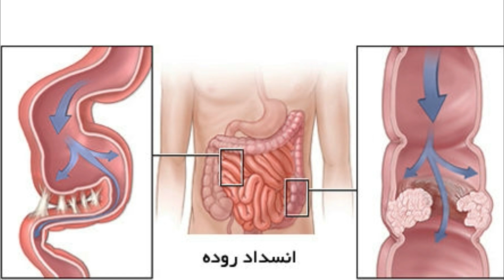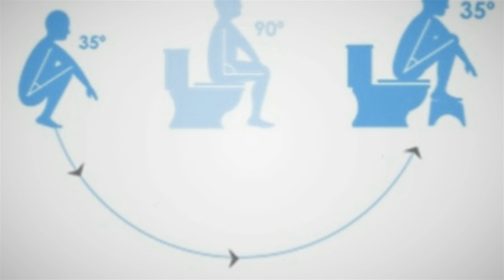درمان یبوست در 3 دقیقه فقط با فشار یک نقطه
یکی از درمان هایی که در این شرایط می توانند به سرعت مشکل شما را حل کند استفاده از طب فشاری است